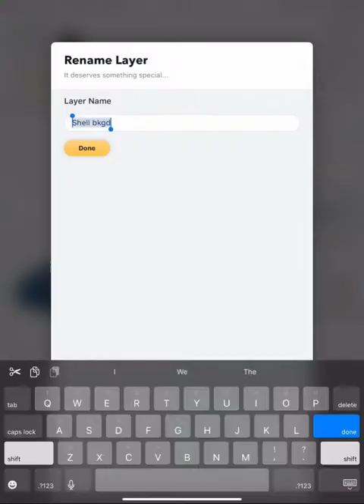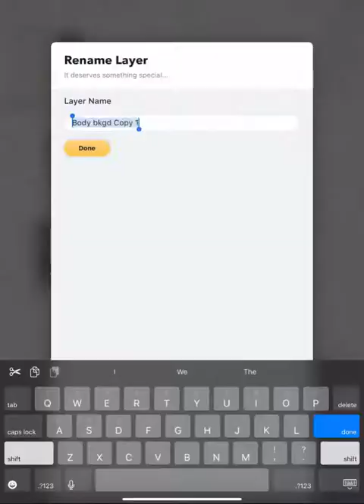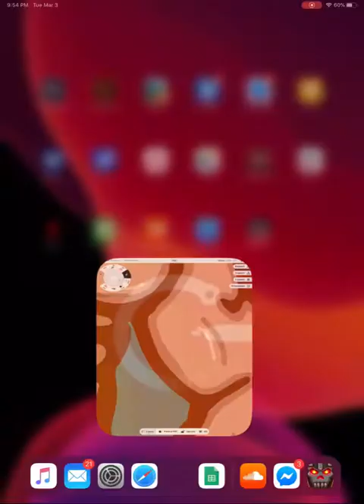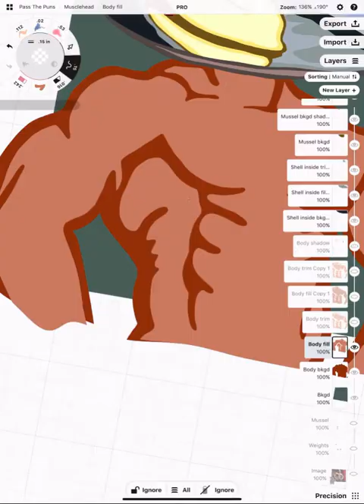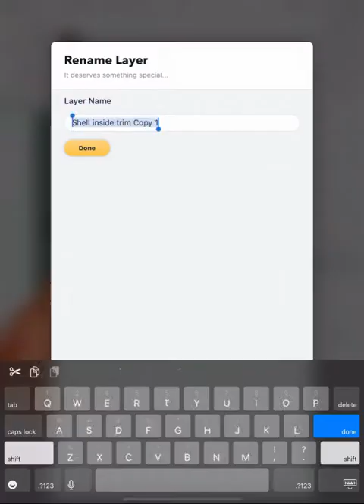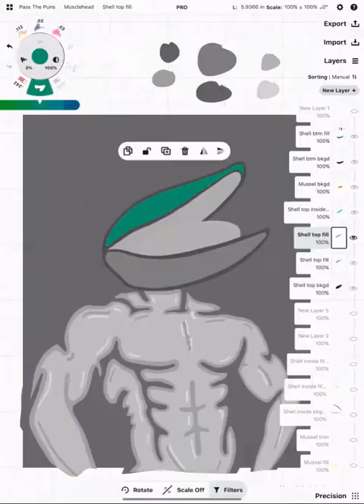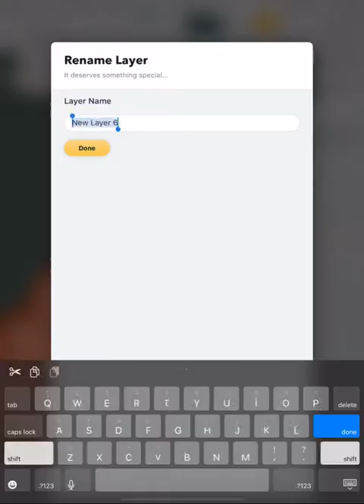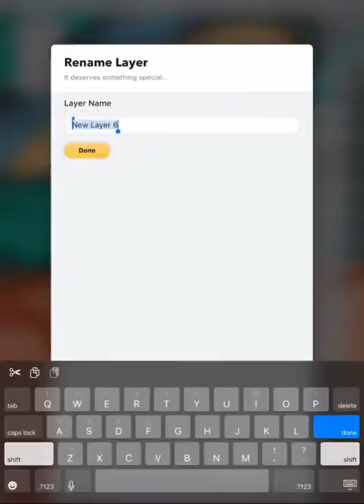Musclehead illustration tutorial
Fast motion tutorial of the Musclehead illustration